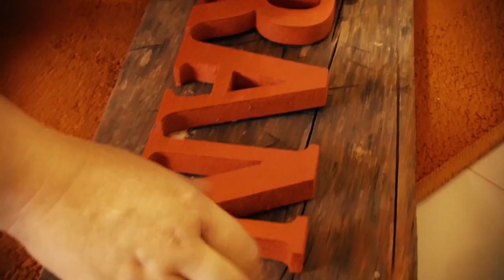Leewen es Deenen | Eduard Giesbrecht (3)